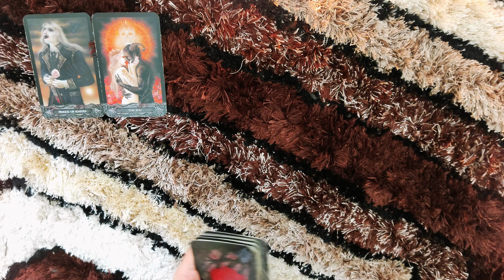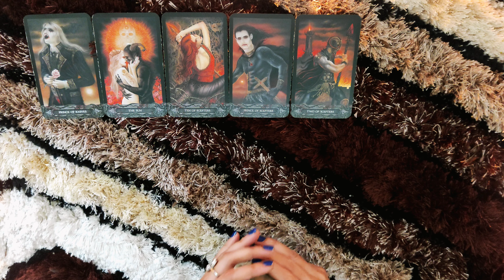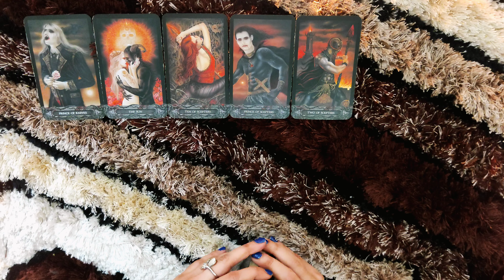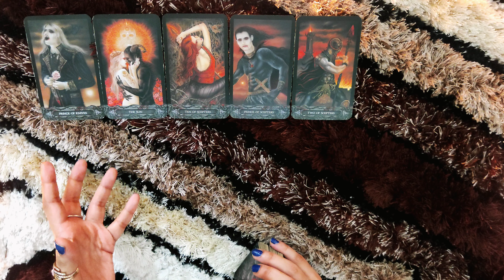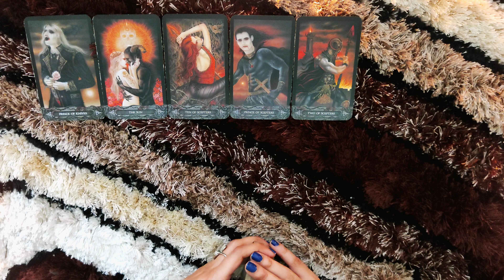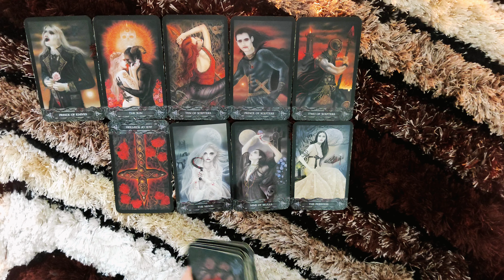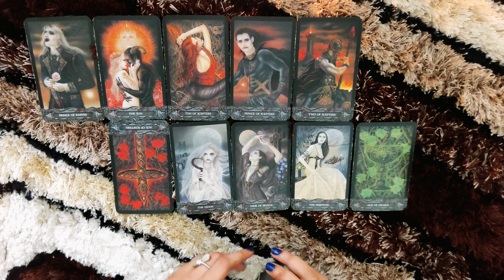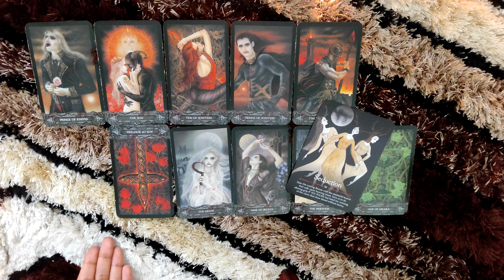*SCORPIO- YOUR ARMS ARE THEIR ULTIMATE PLEASURE* 10-16 JULY LOVE READING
This reading is  for SCORPIO people from 10-16 July.I hope you enjoy it.

ttps://youtu.be/aHP__Rdn26M

tps://youtu.be/N_KdLi15e1U